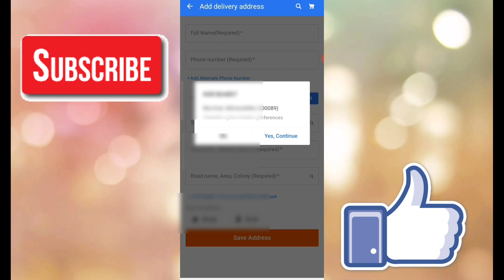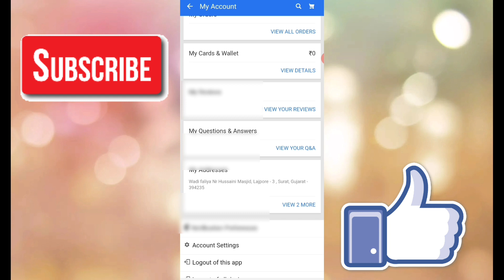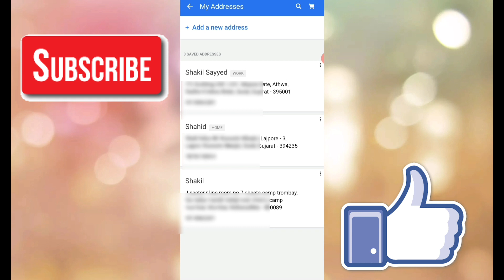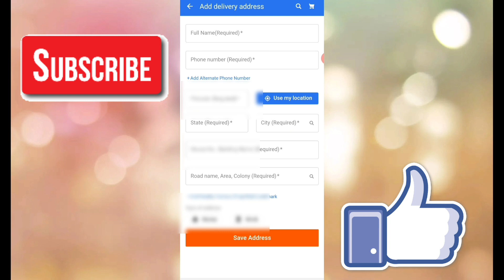Flipkart Me Address Kaise Change Kare | Flipkart Par Address Kaise Change Kare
hello dosto is video me maine ye bataya hai ki ap flipkart me address kaise change kare.

flipkart par address change karna ho to kaise karen